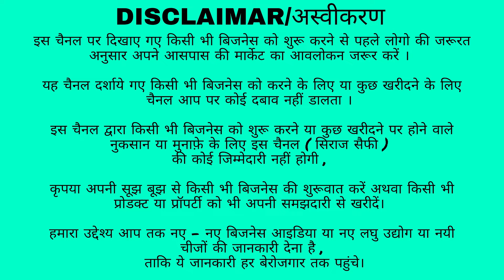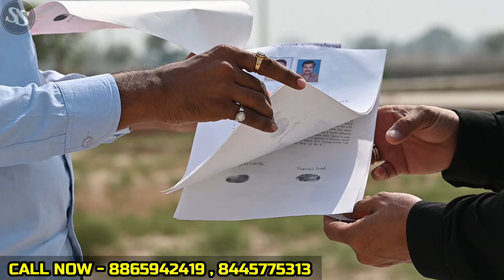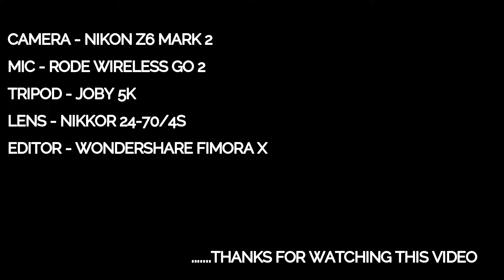किश्तो में प्लॉट🔥| Plot In Vrindavan | Plot In Delhi NCR In Installment | Plots In Delhi For Sale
Vrindavan Property.In

Address - Bankey bihari enclave ,opp. Vaishno devi temple chatikara, Vrindavn (Mathura )

FOLLOW TELEGRAM FOR MORE UPDATES🔥👇🏻